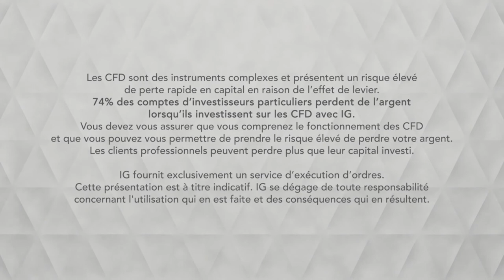Bourse - CSI300, échec sous la MM100 - IG 18.07.2019